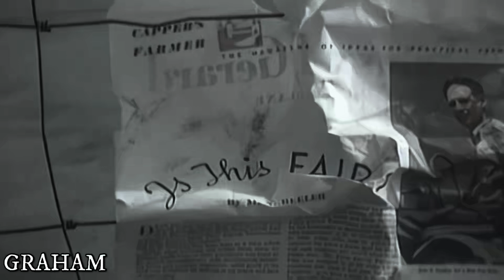The Dust Bowl, Explained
Here’s the links to all of my sources i